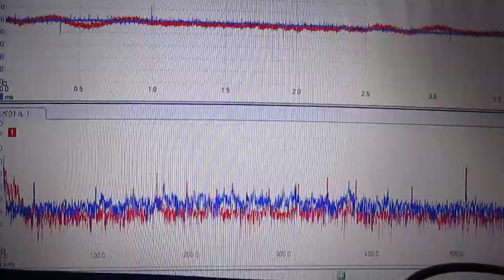オリジナル超音波（プローブ製作・調整）システム ultrasonic-labo